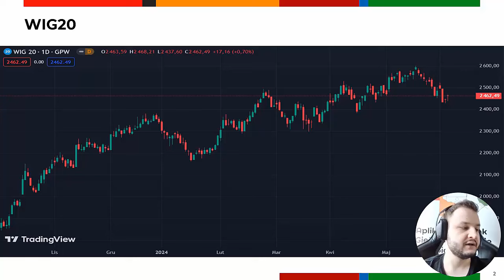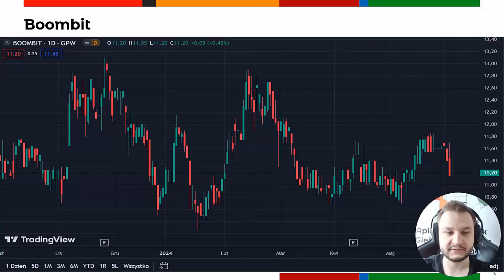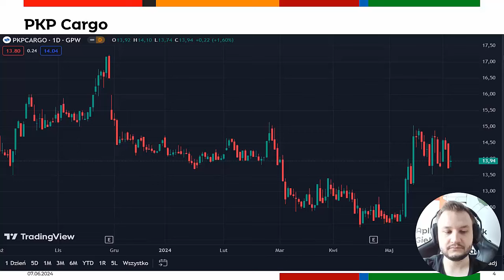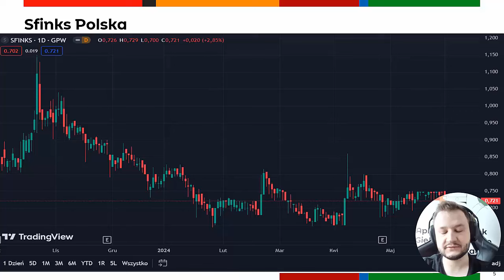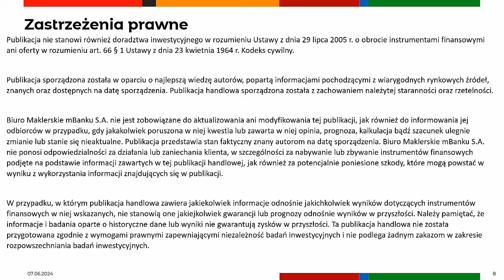Poranny przegląd spółek 07.06.2024 - Boombit, PKP Cargo, Sfinks Polska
Boombit szacuje spadek przychodów w maju.
Sfinks liczy na co najmniej utrzymanie wzrostu w II kwartale.
PKP Cargo zmniejszy inwestycje w celu stabilizacji.